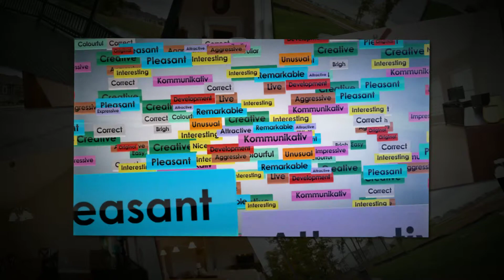Withdrawn; 7549 Hargus Dr, Maineville, OH 45039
You had better hurry on this one, it is in one of the best neighborhoods in Maineville .  See the video and call Kim Mansfield for a personalized showing of the property and any others you need to see.

The KimTimTeam Changing Lives One Home At A Time